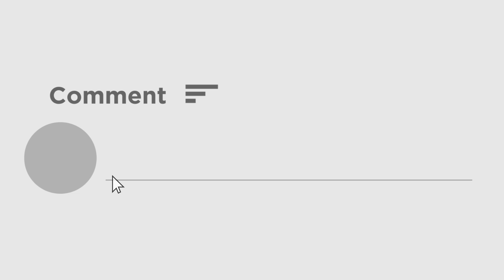Chamoli में Glacier टूटने से तबाही मचाने के 24 घंटे बाद यूं शांत हो गई गंगा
ऋषिकेश से 18 किलोमीटर दूर शिवपुरी के पास  गंगा नदी शांत नजर आई। शिवपुरी के पास गंगा नदी का सामान्य जल स्तर दिखा। वीडियो में देखिए  शांत लहरों से सामान्य जल स्तर में बह रही गंग नदी।